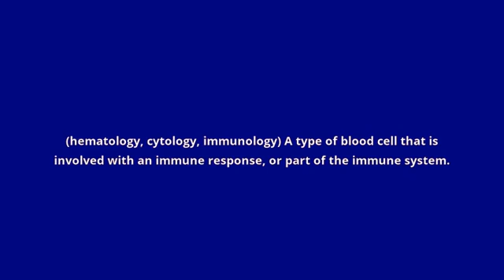what is the meaning of white blood cell